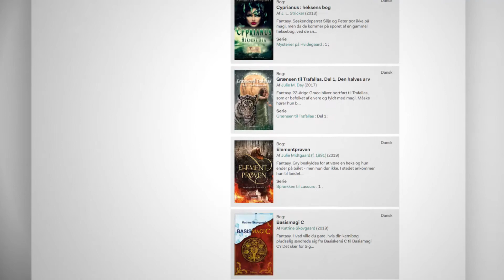Mere dansk fantasy på Aalborgbibliotekerne.dk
Danske forfattere, bogbloggere og forlag har på sociale medier, bl.a. Instagram forsøgt at sætte fokus på dansk fantasy. Hashtagget man kan følge er meredanskfantasy. Det er nemlig ikke kun de udenlandske forfattere der kan skrive storslået fantast, det kan vi sandelig også herhjemme!
På har vores fantasyekspert Line Dalbro Schaumann samlet 37 forslag til fantasy af danske forfattere.